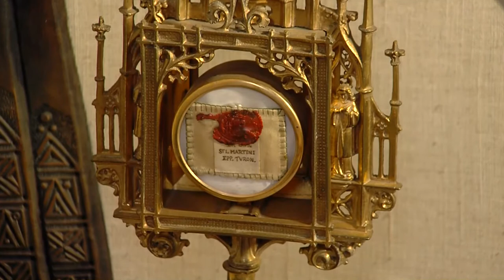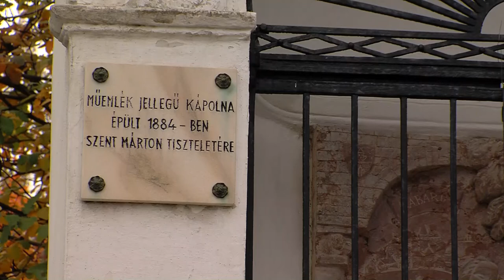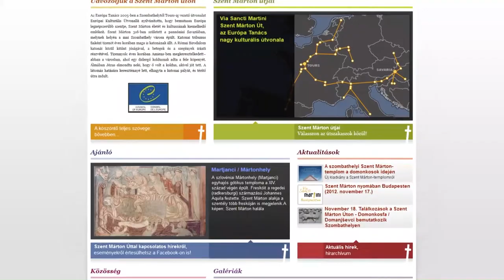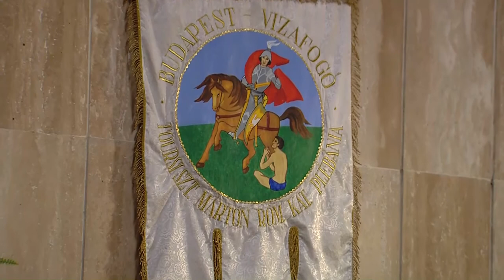Szent Márton napi zarándoklat Budapesten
November 17-én Szent Márton napi zarándoklatot szerveznek Budapesten. A résztvevők végigjárhatják a főváros Szent Mártonhoz kötődő helyeit, templomokat és múzeumokat. Megismerhetik, ki volt valójában és miért érdekes nekünk, magyaroknak ez a nemes lelkű, áldozatkész férfi.